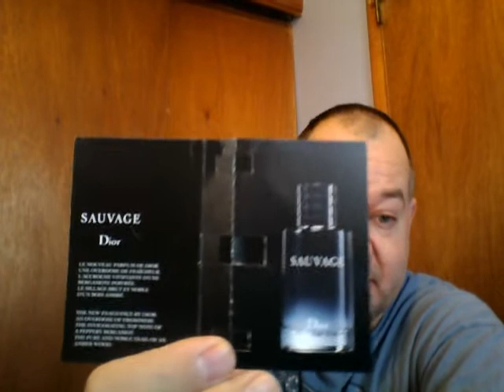Christian Dior Sauvage Review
A new fragrance from Dior that trys to put them closer to the mainstream end of designer fragrances.